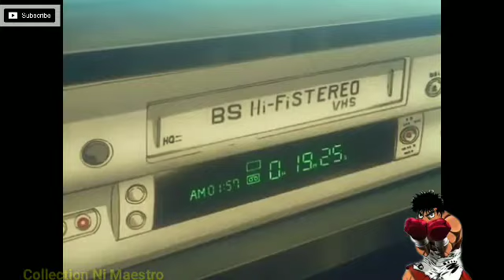Hajime No Ippo episode 46 (Knockout) Tagalog Dub